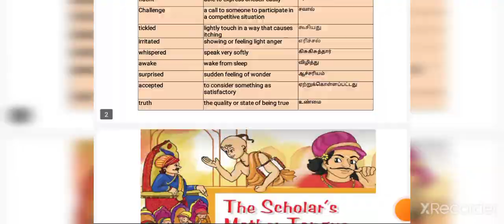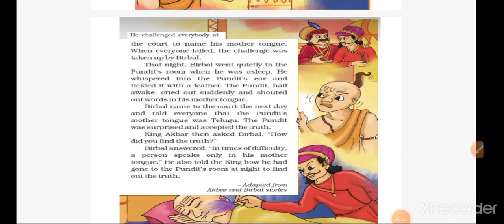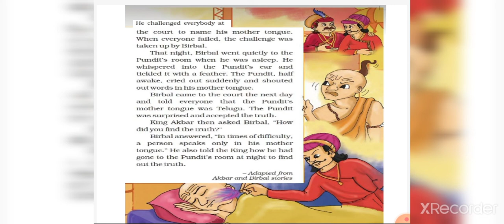CBSE ENGLISH CLASS 4 - The Scholar's Mother Tongue- Explanation in tamil- தமிழில் விளக்கம்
Class 4 English lessons - Explanation in tamil
 The Scholar's Mother Tongue தமிழில்
English lesson and poem தமிழில் விளக்கம்